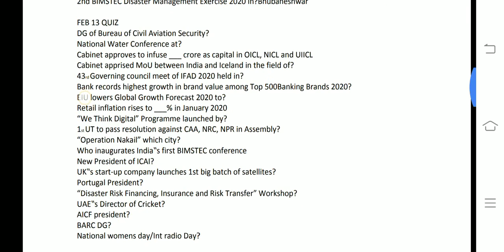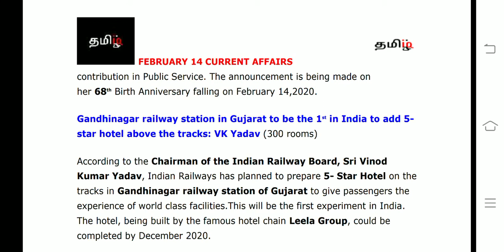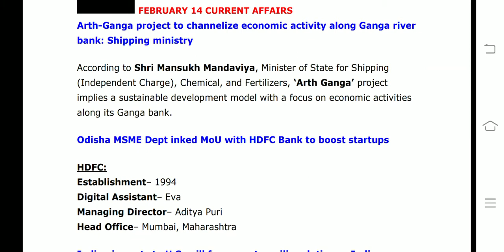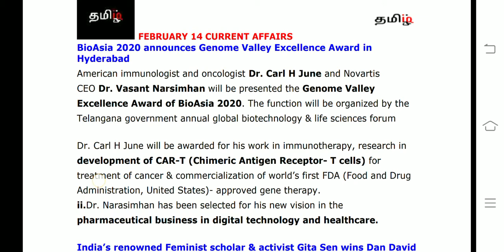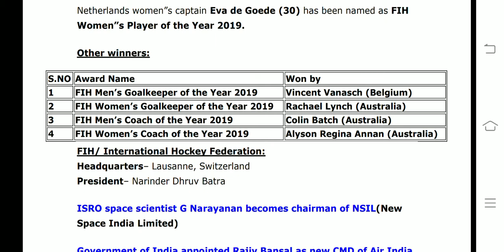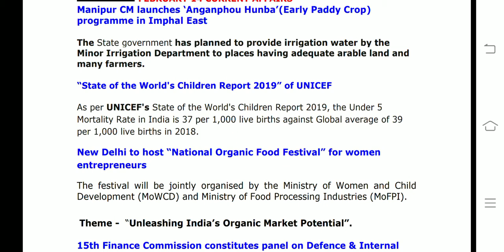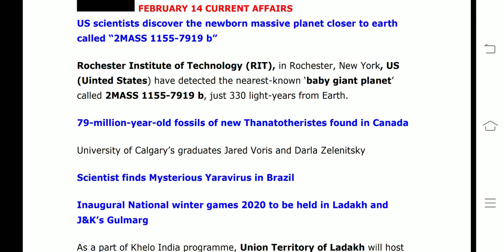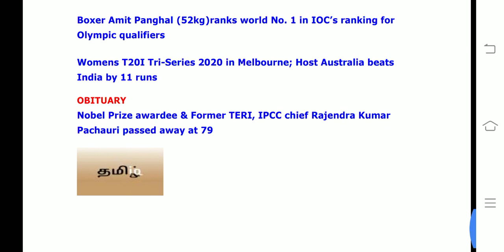FEBRUARY 14 CA(Tamil) RBI ASST/SBI CLERK 2020-TAMIL IQ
This video Covers all current affairs of February 14 2020

CurrentAffairs Oneliners
14February 2020

INS Jamuna initiated Joint Hydrographic Operations off Sri Lanka

Amit Shah inaugurated two-day BIMSTEC ‘Conference on Combating Drug Trafficking’, in New Delhi from Feb 13 – 14, 2020

Anti-Hijack mock drill conducted at Visakhapatnam Airport

Government renames two Famous Institute after Sushma Swaraj

Union minister Jitendra singh attends National workshop on e-office in New Delhi; CPGRAMS reforms launched

Gandhinagar railway station in Gujarat to be the 1st in India to add 5-star hotel above the tracks: VK Yadav

TB notifications to Govt up 38% to 23.98 lakhs in 2019: Ministry of Health and family welfare

Vietnam’s Vice President visited India from Feb 11 – 13, 2020; holds bilateral level talks with Venakaih Naidu

Arth-Ganga project to channelize economic activity along Ganga river bank: Shipping ministry

Odisha MSME Dept inked MoU with HDFC Bank to boost startups

Indian imports to U.S. will face countervailing duties as India removed from USTR’s list of subsidy preference

Amazon Web Services to invest $1.6 billion for 2 data centres in India

BioAsia 2020 announces Genome Valley Excellence Award

India’s renowned Feminist scholar & activist Gita Sen wins Dan David Prize 2020

India’s President Shri Ram Nath Kovind awarded President’s Colour to Indian Naval Station Shivaji

Rajendra Indraman Singh and Dr Sohini Sastri won Indian Achievers Award 2020

Hockey player Manpreet singh became the 1st Indian to receive FIH player of the year award 2019

ISRO space scientist G Narayanan becomes chairman of NSIL

Government of India appointed Rajiv Bansal as new CMD of Air India

CARE Ratings Chairman S B Mainak resigned

NASA’s ‘SuperCam’ to study mineralogy of Mars during Mars 2020 rover mission

US scientists discover the newborn massive planet closer to earth called “2MASS 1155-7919 b”

79-million-year-old fossils of new Thanatotheristes found in Canada

Inaugural National winter games 2020 to be held in Ladakh and J&K’s Gulmarg

Boxer Amit Panghal ranks world No. 1 in IOC’s ranking for Olympic qualifiers

Womens T20I Tri-Series 2020 in Melbourne; Host Australia beats India by 11 runs

Nobel Prize awardee & Former TERI, IPCC chief Rajendra Kumar Pachauri passed away at 79

Board Exam 2020: UP Govt launched toll free helpline numbers for students

Scientist finds Mysterious Yaravirus in Brazil

Govt to invest over Rs 1 lakh cr on infrastructure development in next 5 years